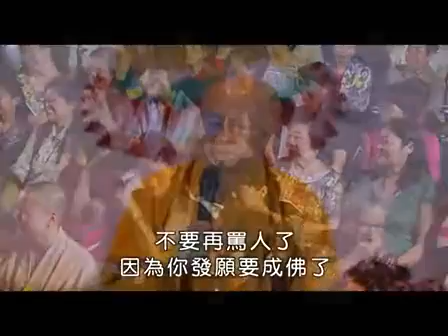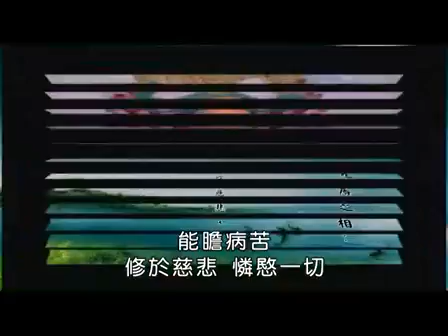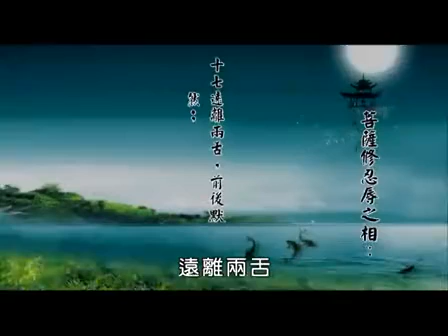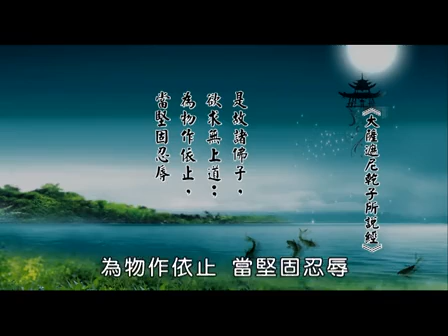海濤法師《忍辱大菩提》 2